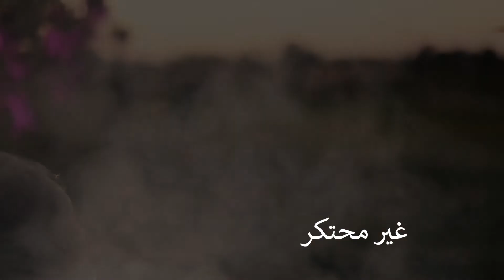غير محتكر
غير محتكر - سبهان آدم